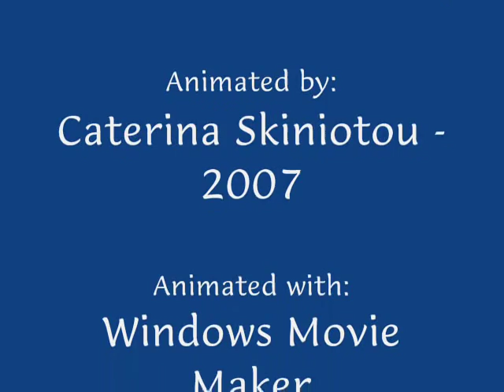Gulliver in Lilliput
World Club 1 animated activity to practice the Simple Past of regular and irregular verbs.